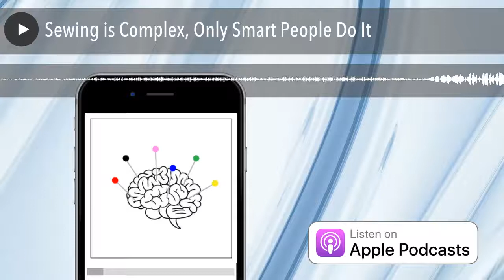Sewing is Complex, Only Smart People Do It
Mal and Zede discuss how sewing is viewed differently than other skills and how much multi-tasking and knowledge is required.

The post Sewing is Complex, Only Smart People Do Itappeared first on sewhere.com.